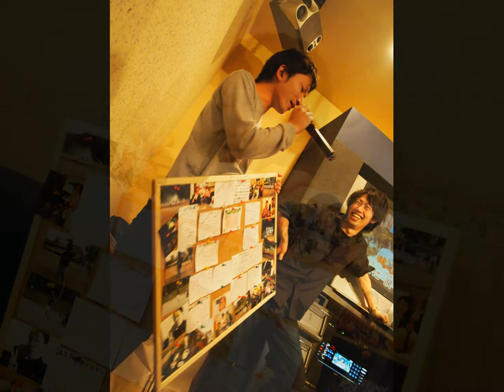2011 Documentary of Freaks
毎年恒例の2011年後半のムービー
試合と飲み会のみで作りました！

(3/6 広大＆ケント快気祝い！おまけ！)
7/23 vs小田原ランズ(○3-1)
8/15～16 夏合宿at伊豆　紅白戦
10/9 vsヘイローズ(●7-1)秦野市秋季大会
12/17 忘年会～表彰とサプライズ～

表彰は画像順に

首位打者＆打点王＆盗塁王  ヒロタカ
最多安打 ごーま
盗塁王  涼くん
打点王 かずま
MVP けんぼー
祐至賞 広大